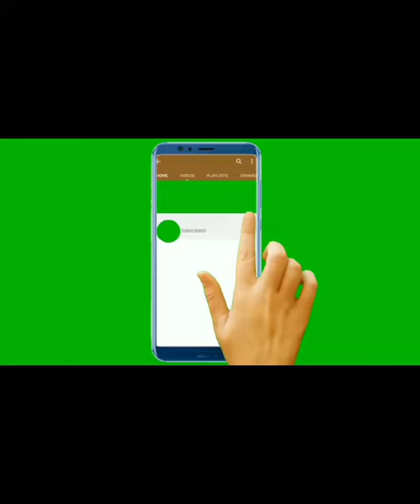Skin Whitening Cleansing Face glow skin care tips gora rang Karney ka Tarika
How To Cleansing skin At Home By Sumbul's Kitchen.Skin Cleansing#SkinRemedy#SkinWhitening#GlowingSkin#SkinClesaner#skin#Remedy